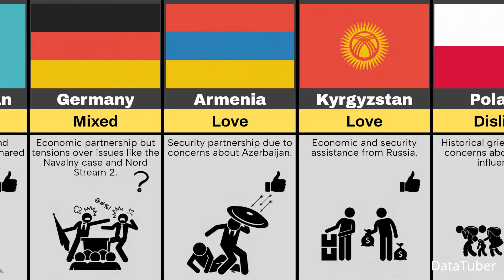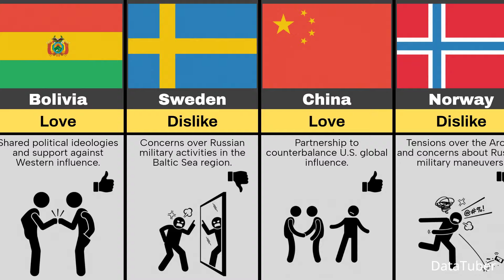Countries that love or hate Russia, and why?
This Video Show, Countries that love or hate Russia, and why?